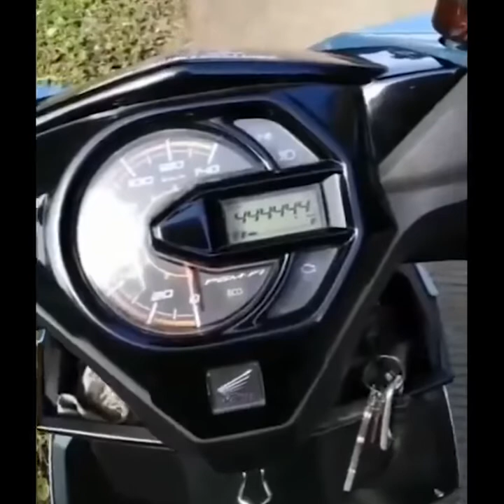Video lucu part 26 makan